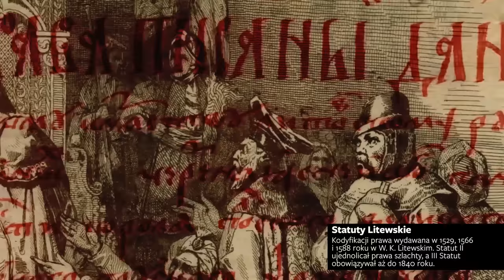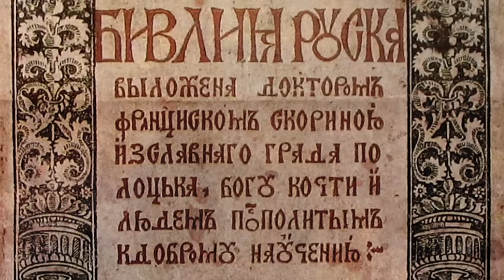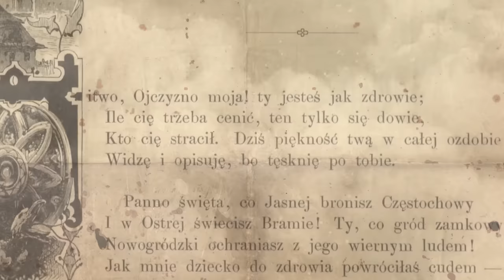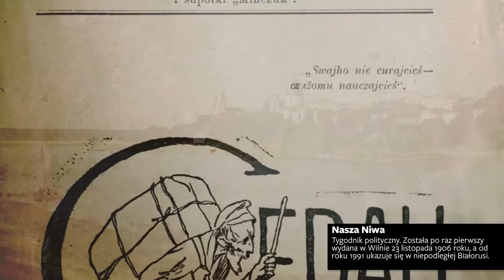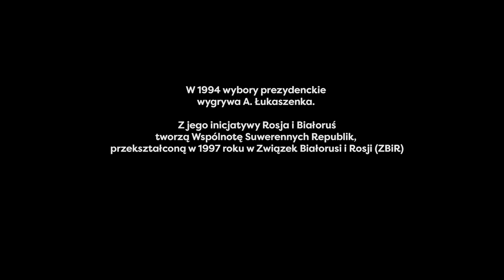Białoruś. Historia w Pigułce.